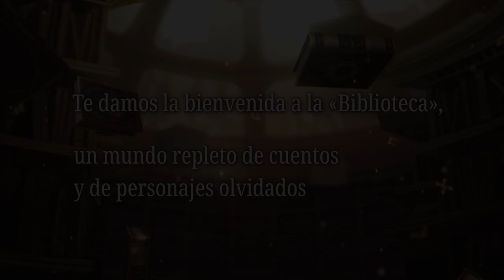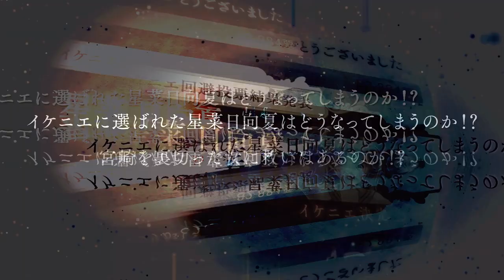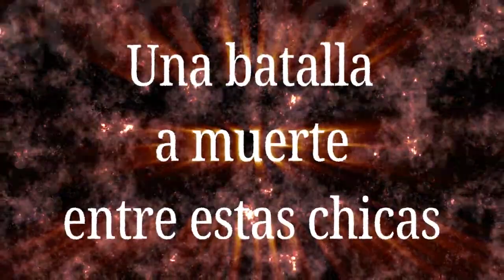SINoALICE: Colaboraciones que - ¿Talvez? - llegaran al global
Ya vimos una lista de los personajes que nos esperan en un futuro en SINoALICE, ahora veamos las colaboraciones que nuestros compañeros Japoneses han tenido oportunidad de disfrutar y posiblemente nosotros tambien